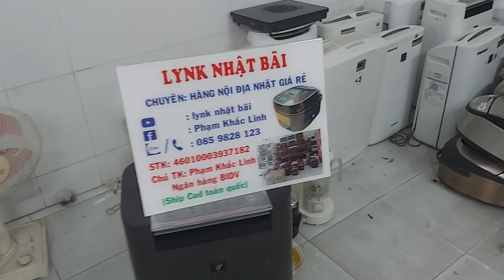tối nay xả hàng mời các bác vào lựa ạ ☎️0859828123